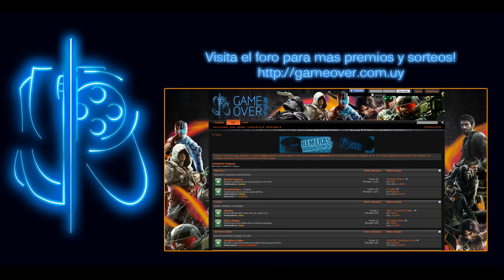Campeonato Fifa13 - dDaunloz vs Metallico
Ya se jugo el primer partido del campeonato! Emocionante y cerrado partido. Gano Metallico por la minima diferencia casi en la hora.